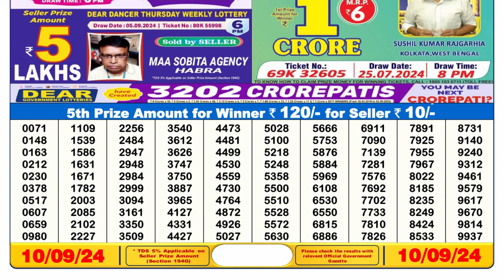🔴Dear Lottery Sambad 6pm today 10.09.24 Nagaland State Lottery Result